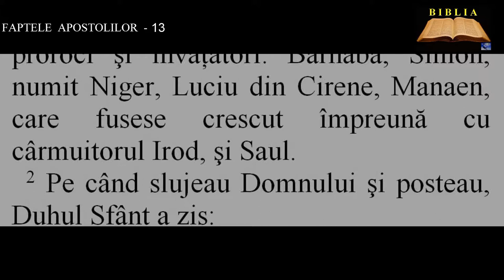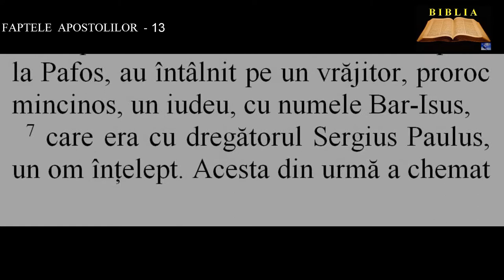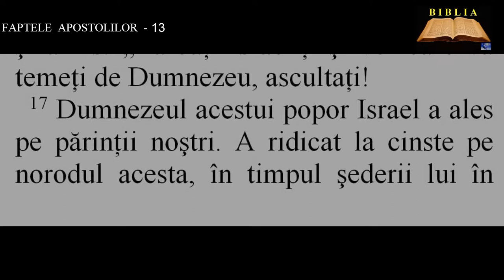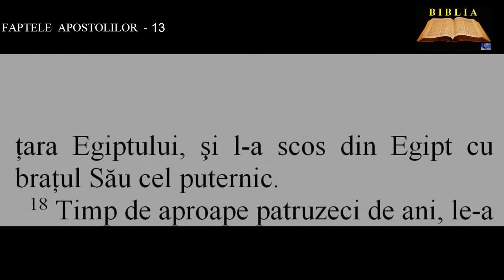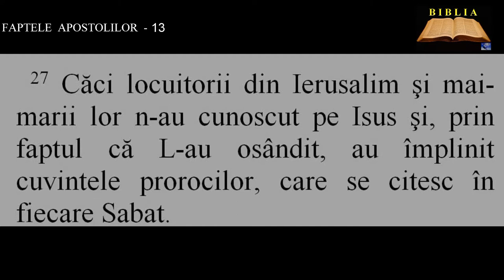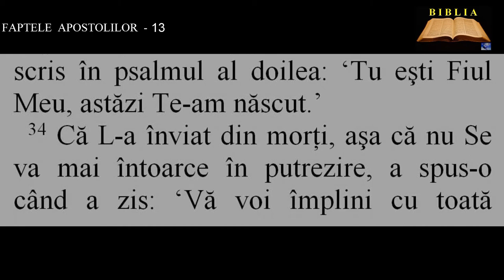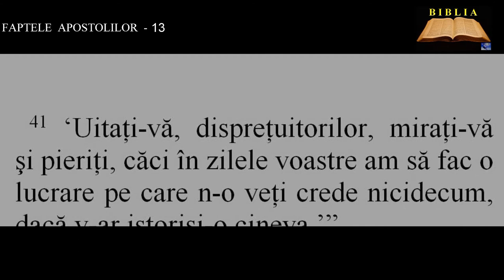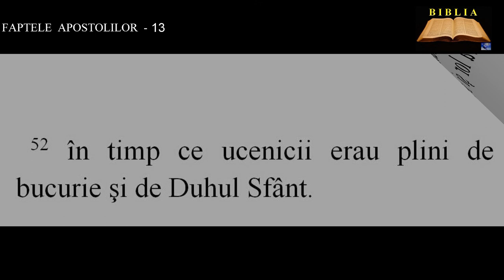FAPTELE APOSTOLILOR 13 - Barnaba şi Saul. Elima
00:00:00  Barnaba şi Saul. Elima
00:02:04  Pavel în Perga şi în Antiohia Pisidiei
00:06:40  Prigonirile iudeilor